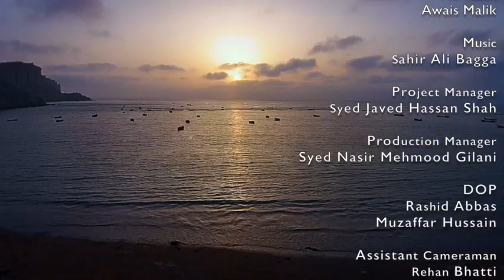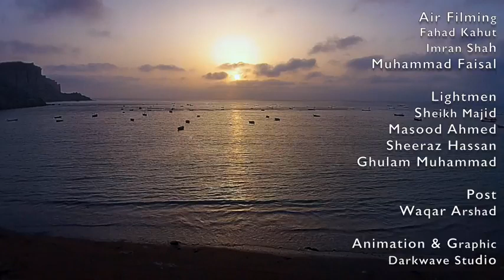Beautiful Balochistan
Documentary